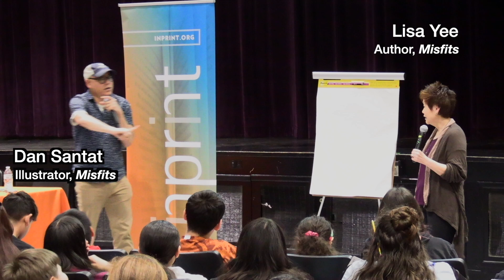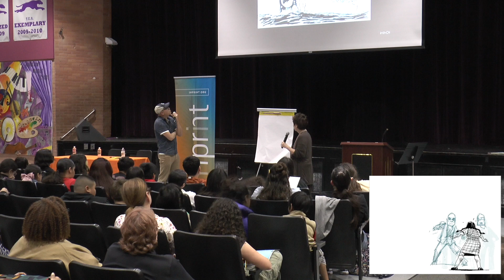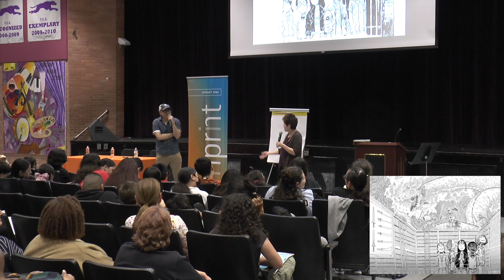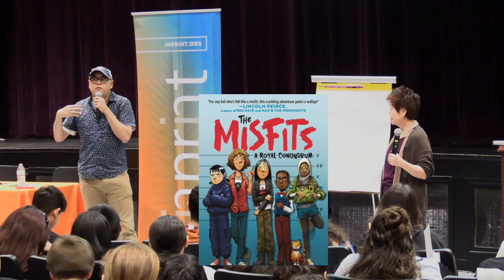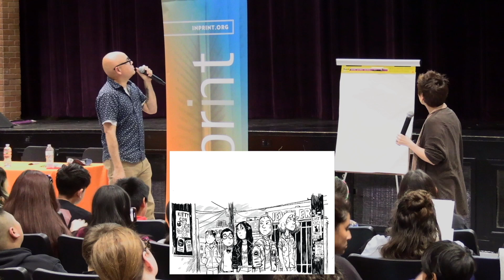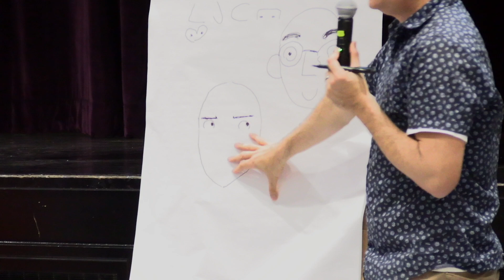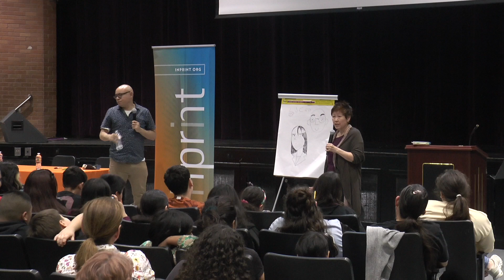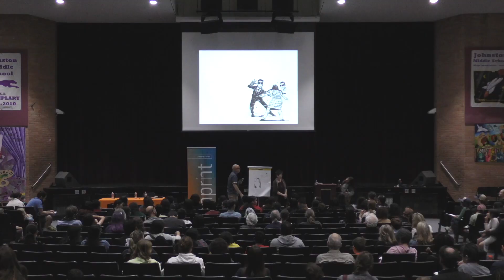Inprint Cool Brains! Lisa Yee + Dan Santat Reading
New York Times bestseller Lisa Yee and National Book Award Winner Dan Santat appeared as part of the 2023/2024 Inprint Cool Brains! Reading Series on Sunday, February 4, 2023, at Meyerland Performing and Visual Arts Middle School. Lisa and Dan gave a rousing presentation on their new middle-grade novel The Misfits and took questions from the audience. Inprint Associate Director Krupa Parikh introduced the event.